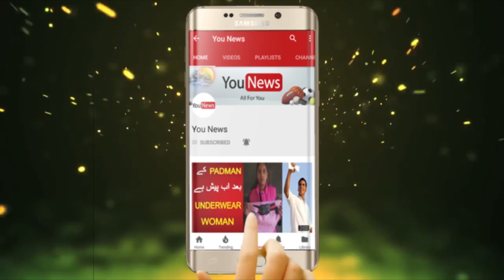How Pak Air Force Welcome Of Muhammad Bin Salman Video Gone Viral | You News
pak air force ka saudi wali ahad muhammad bin salman ka hawa main tarikhi isteqbal.